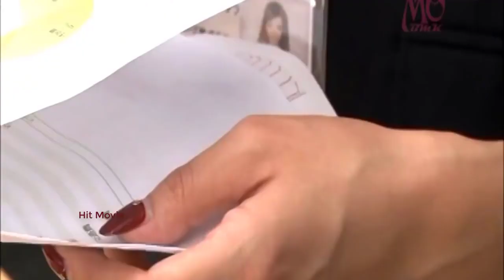Japan Movie New Project No 1 Drama Idol Japan Bus Vlog Hit Movie Subtact Want You